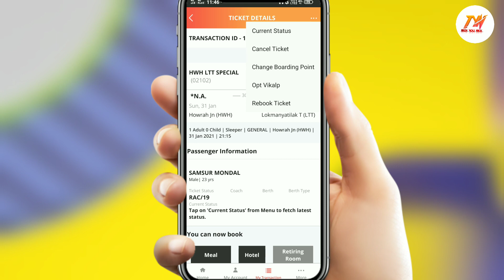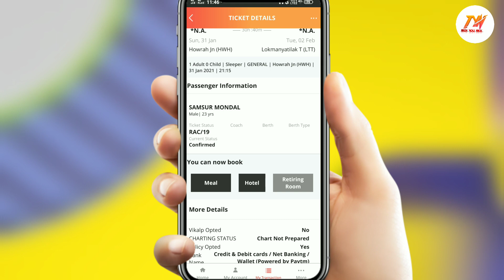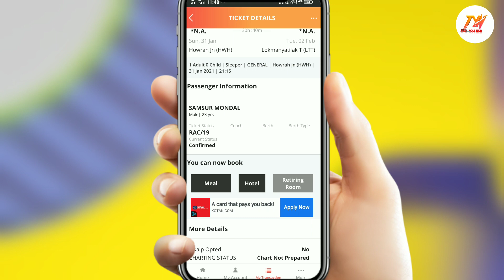RAC Ticket Kya Hai I RAC Ticket Confirm Kaise hota hai आरएसी कंफर्म कैसे होगा?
(1)RAC Ticket Kya Hai I RAC Ticket Confirm Kaise hota hai आरएसी कंफर्म कैसे होगा?